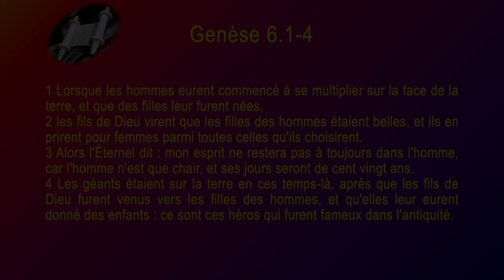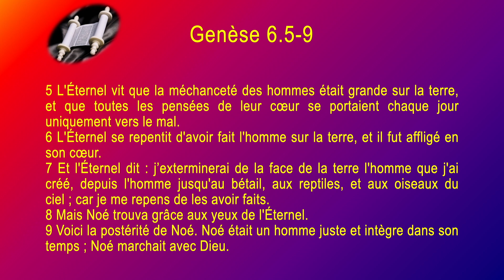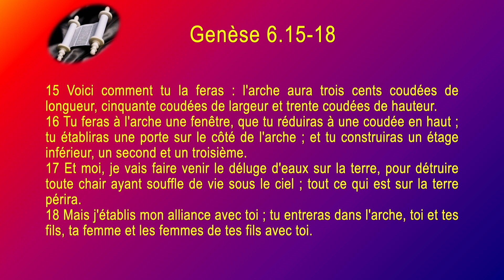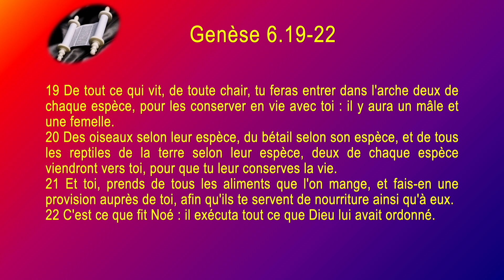01 Genèse Sg1910 ch 06